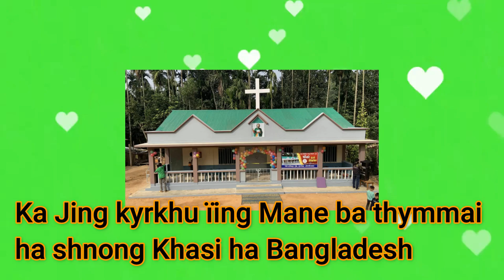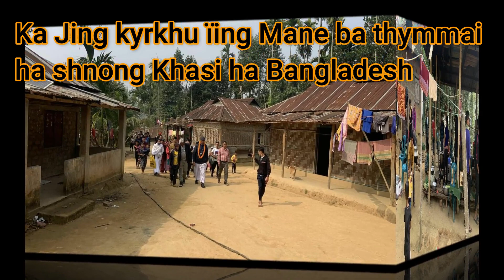Ka Jingkyrkhu ïing Mane ba thymmai ha Shnong Khasi ha Bangladesh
Ka Jing kyrkhu ïing Mane ba thymmai ha shnong Khasi ha Bangladesh
Jaka: Shnong Rangichora
Kulaura, Moulvibazar
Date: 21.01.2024